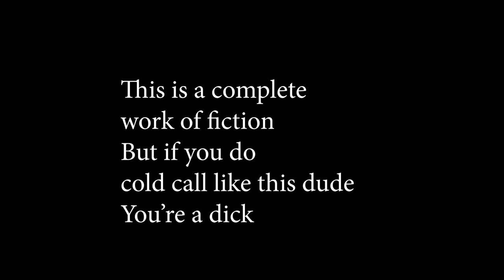Minute Musicals: Cold Calls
You know when your friends call you after a few years? Asking for a cup of coffee or something? Especially once they have that new professional profile pic and a new job and they post about husting.